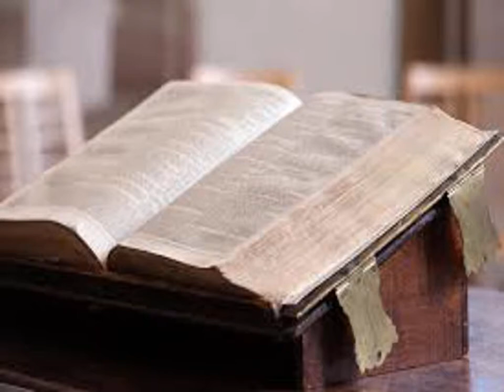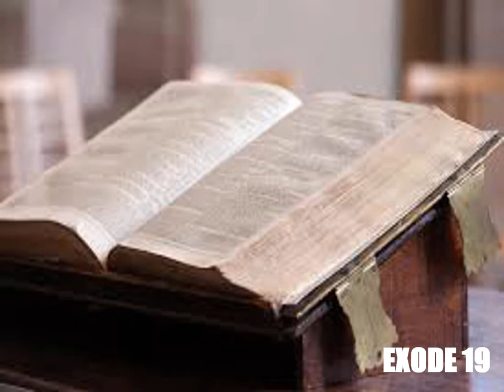L'Exode, chapitre 19 - Lecture de la Bible King James Française